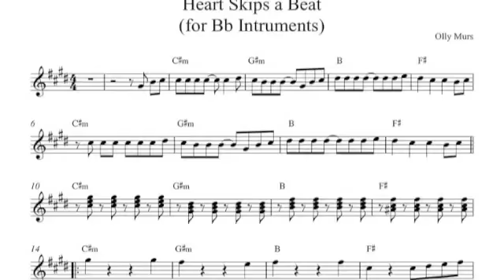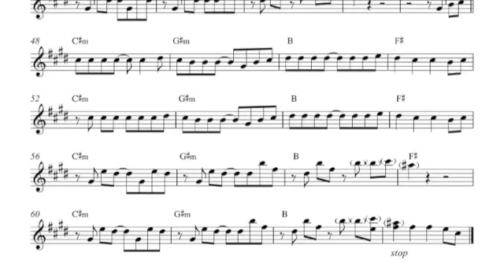Heart Skips a Beat - O Murs - Bb Instruments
Hi there Bb sax players, trumpet players or other Bb instruments players.
Here´s your version with my piano accompaniment. Let´s rock:)